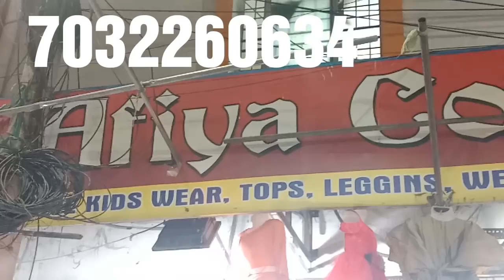Exclusive Girls kids wear collection with price & Address / 1- 16 years girls ready made dresses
Hi friends .
In todays video.I have shared you
Exclusive Girls kids wear collection with price & Address.1-16 years girls readymade dresses

shop address .

AFIYA COLLECTION
#7-67,
shop no .2,
Venkatadri Theatre Backside ,
Near Ramreddy Apt ,
Dilsukhnagar,
Hyderabad,
Telengana